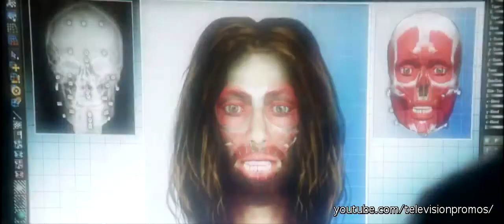Bones 806 "The Patriot in Purgatory" Promo